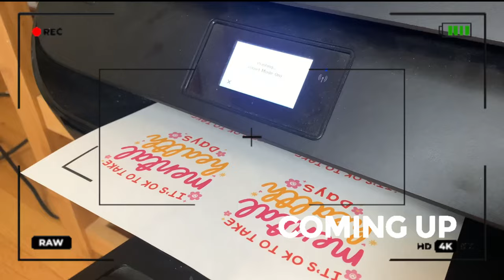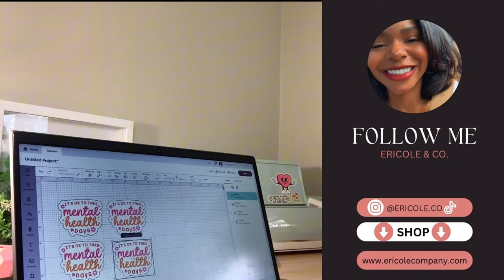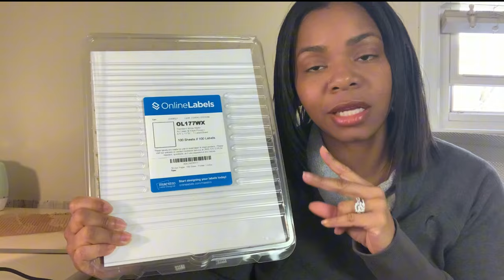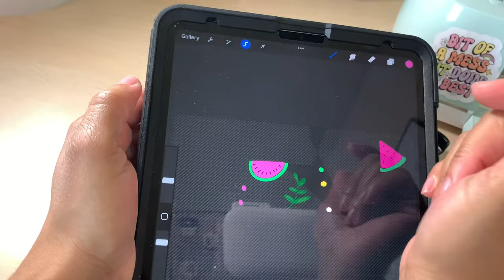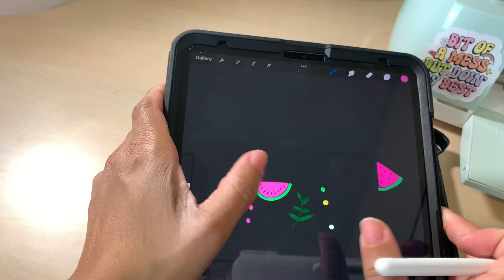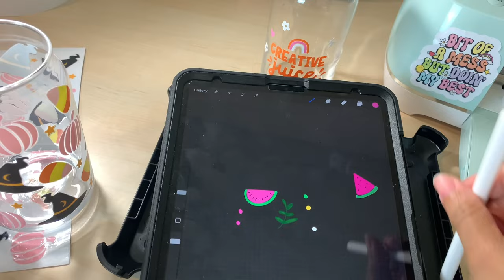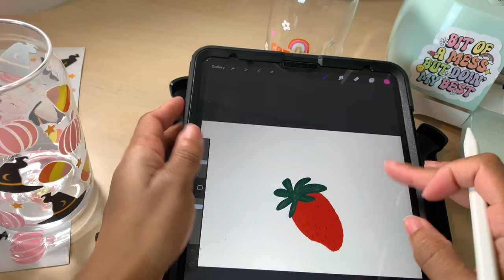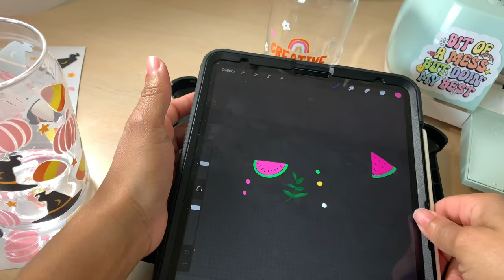STUDIO VLOG 008: Making Stickers, Launch Prep, UV DTF Cup Wraps , Small Business Owner Tips 💓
You are truly making my dreams come true by clicking on my video.  Always believe in yourself and never be afraid to start a new business journey. You got this, friend! 💖

(LINKS):
cricut air explore 2:

Sticker Paper-online labels:

utm_medium=link&utm_source=invite

WOULD YOU LIKE TO SELL ON FAIRE?